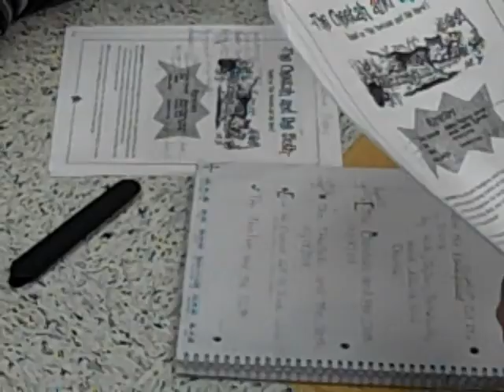Smart Pen Readers Theater Reading Group